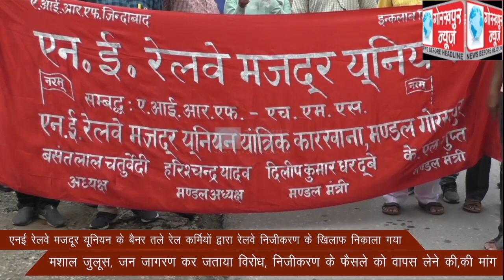एनई रेलवे मजदूर यूनियन के बैनर तले रेल कर्मियों द्वारा रेलवे निजीकरण के खिलाफ निकाला गया मशाल जुलूस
एनई रेलवे मजदूर यूनियन के बैनर तले रेल कर्मियों द्वारा रेलवे निजीकरण के खिलाफ निकाला गया मशाल जुलूस, जन जागरण कर जताया विरोध, निजीकरण के फैसले को वापस लेने की,की मांग